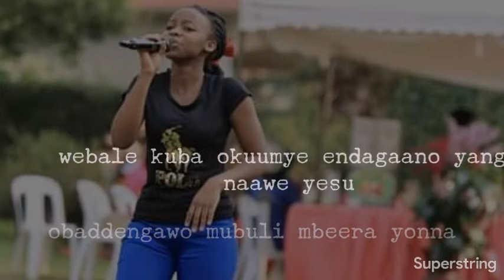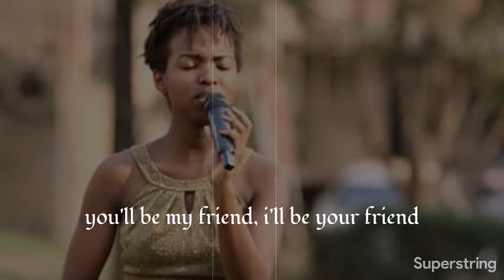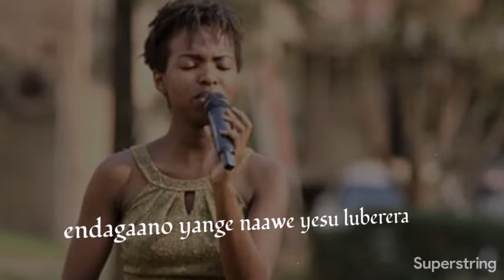Joy and Peace - Endagaano (Official Lyrics Video)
Joy and Peace Music